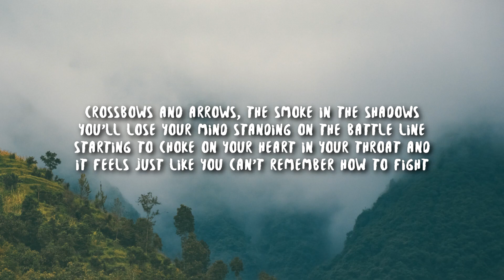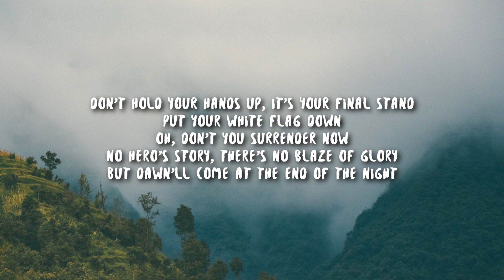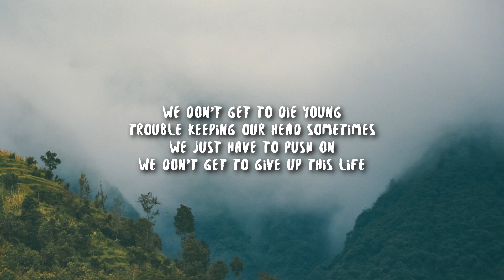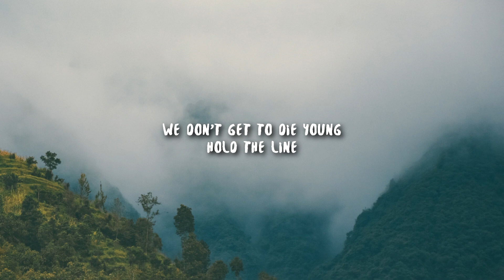god music 9937